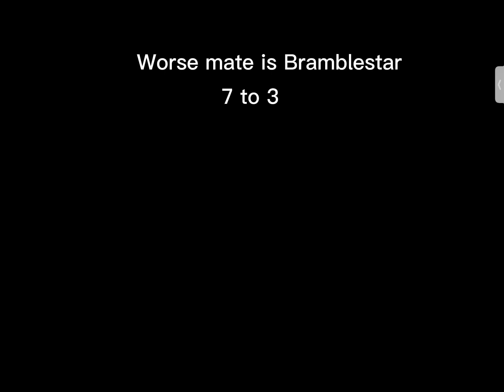Who’s the worse mate? Bramblestar or Squirrelflight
Credits: Shyranno from Tumblr